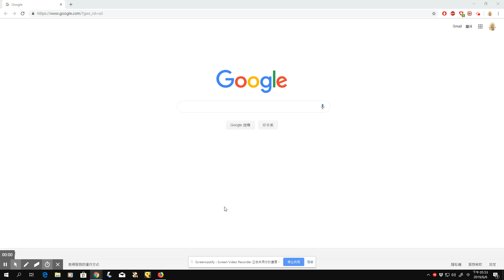MEB_Ex_4_6_1_rev